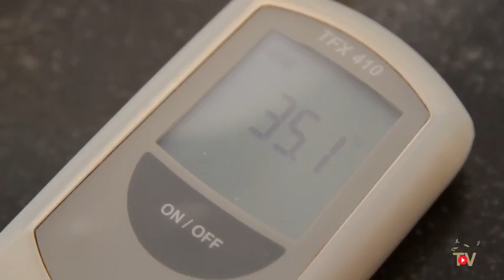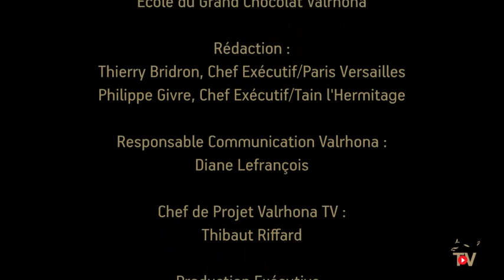Les Essentiels - Techniques de l'Ecole Valrhona - La Mousse Chantilly Praliné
Voici une recette qui peut être réalisée dans de nombreuses pâtisseries : entremets, bûches et desserts assiettes. Toutefois il ne s’agit pas de simplement mélanger du praliné dans de la crème fouettée pour l'aromatiser. Découvrez ici tous les conseils pour obtenir une mousse chantilly praliné à la texture légère, fondante et crémeuse.